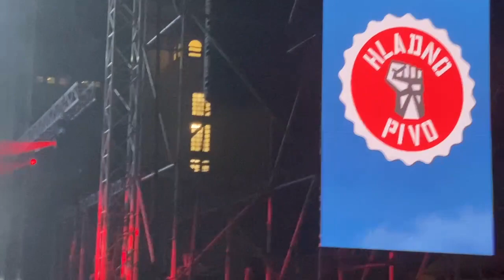Hladno pivo - Ranjeni i ludi (Live Tašmajdan 21.8.2021)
Beograd, Tašmajdan